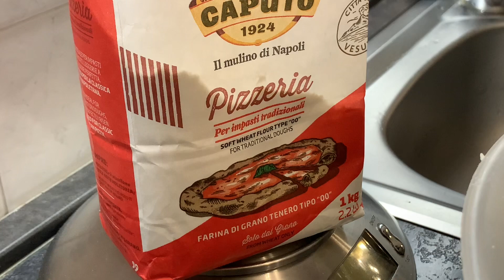Il mio impasto senza impastare a 48 ore di maturazione facile per tutti senza usare impastatrici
500 grammi di farina tipo 0/0 w260 o superiore
1,5 grammi di lievito di birra
1 cucchiaino di zucchero
340 ml di acqua
12 grammi di sale fino